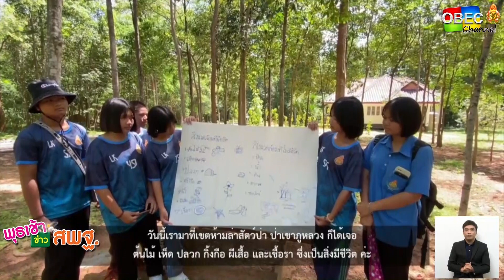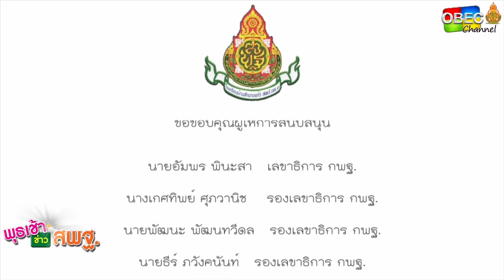รายการ พุธเช้า ข่าว สพฐ. ครั้งที่ 39/2566 [ Part 2/8 ] (วันที่ 11 กันยายน 2566)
รายการ พุธเช้า ข่าว สพฐ. ครั้งที่ 39/2566 (วันที่ 11 ตุลาคม 2566)

▶️ ผู้บริหาร กพฐ. พบเพื่อนครู
- ดร.เกศทิพย์ ศุภวานิช รองเลขาธิการ กพฐ. : การต่อยอด AL บูรณาการแหล่งเรียนรู้ท้องถิ่น เป็นห้องเรียนรวมหลายวิชา "การบูรณาการแหล่งเรียนรู้เขตห้ามล่าสัตว์ป่าเขาภูหลวง" โรงเรียนบ้านลำนางแก้ว สพป.นครราชสีมา เขต 3